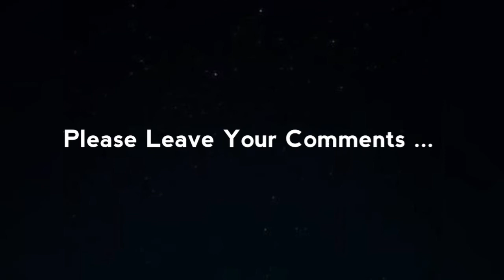This Guy Helps Baby Goose Crossing Road